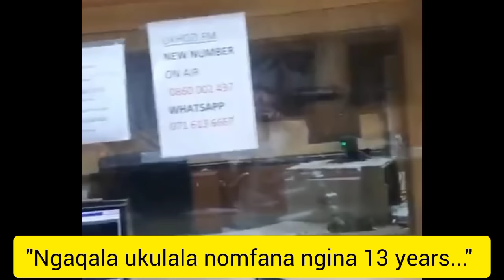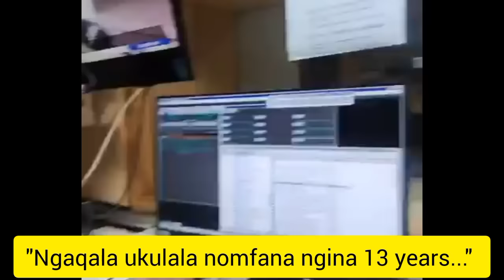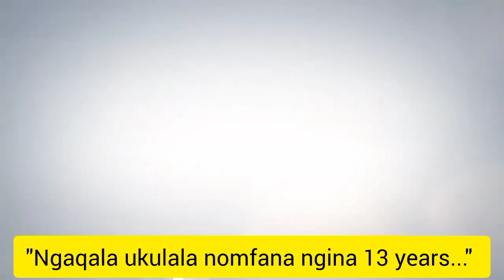Ulebo Motsumi💔😭 uchaza udaba olubuhlungu💔 ngohambo lwempilo yakhe | Zanele Mbokazi